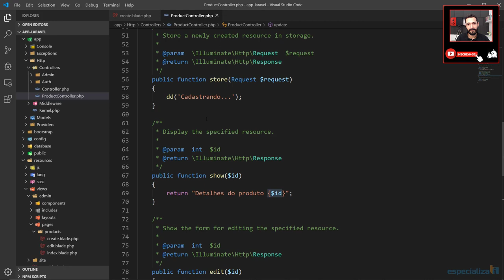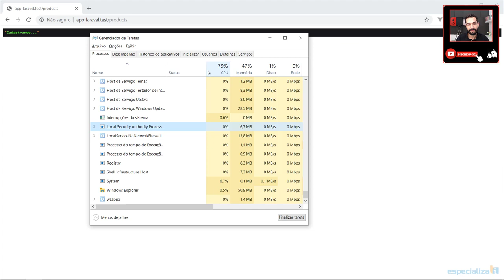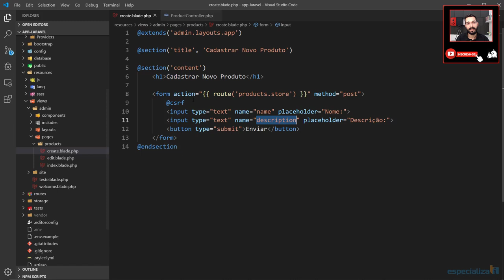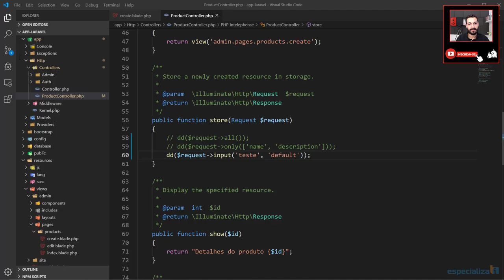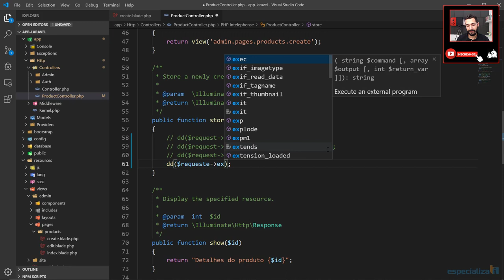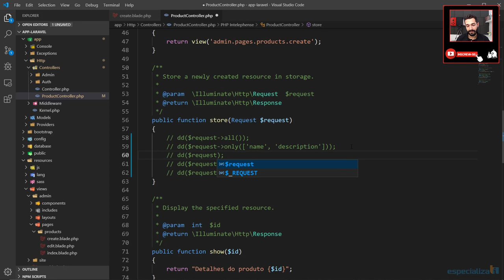32 - Pegar dados do formulário com o Laravel